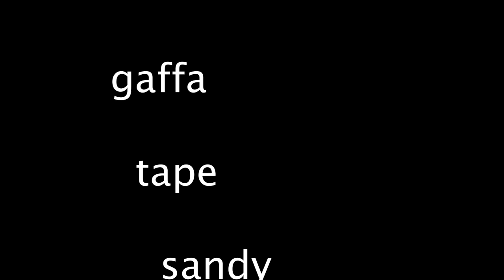Gaffa Tape Sandy - Live at Homeschool Fest (DORK)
Here's a set we put together for DORK Magazine's Homeschool Fest, featuring:
My Desperate House (Kim - Acoustic)
Pink Neck/Train Wreck (Catherine - Acoustic)
So Dry (Robin - Pots & Pans drum set)
Beehive (Kim - Acoustic)

Thanks to DORK for having us, we loved it!